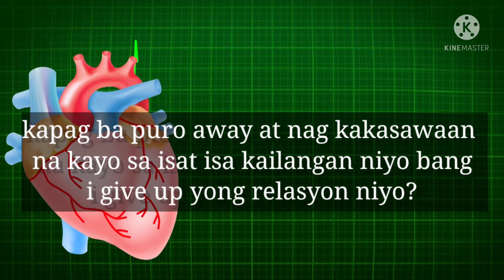PAKISAGOT NG MAAYOS ANG TANONG